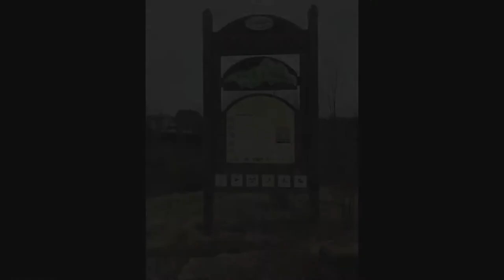52 Hike Challenge - 2017 - Hike #49 - Parc La coulee, Shawbridge, Quebec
Hike #49, Sentier Parc la coulée trail, Shawbridge, Quebec, Canada, 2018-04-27